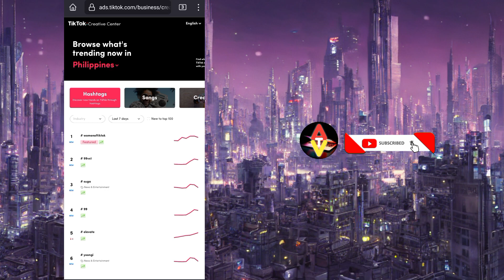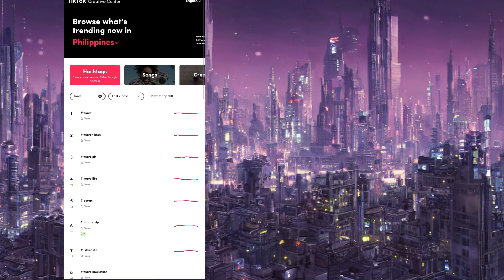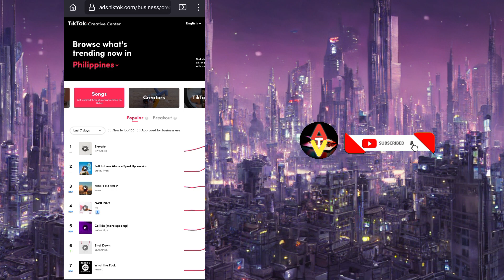DITO MAKIKITA ANG MGA TRENDING SA TIKTOK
Hello guys in this video I'll show you what trending on TikTok and you can take advantage of it in your content.

*Desclaimer*